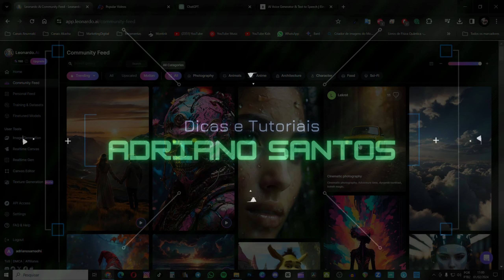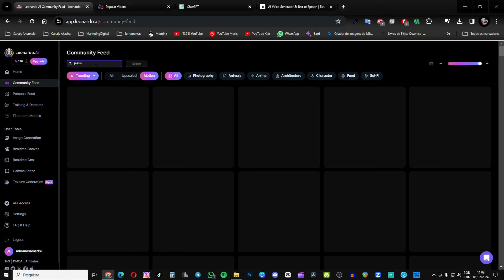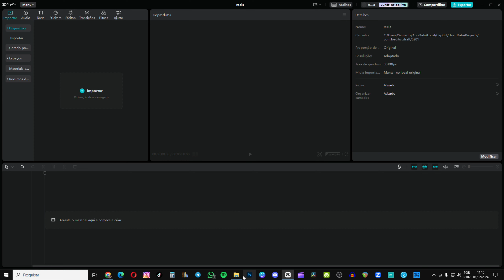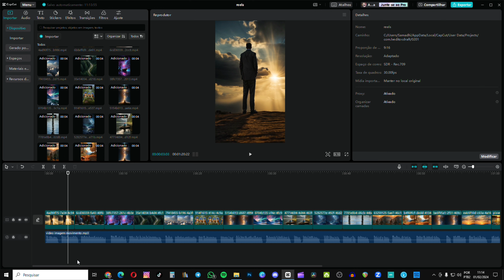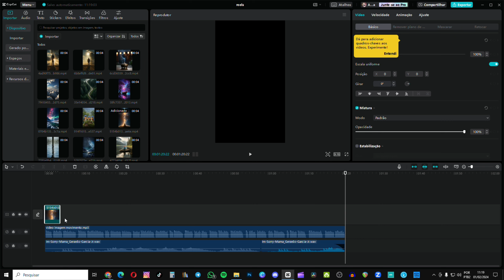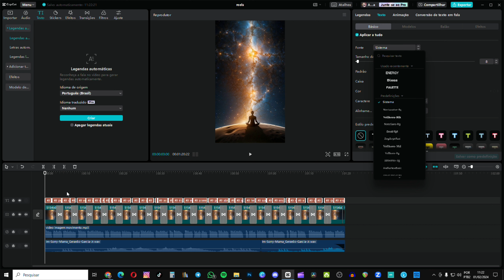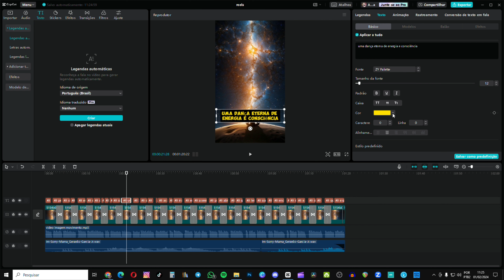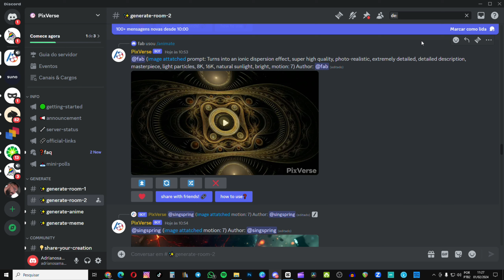Leonardo AI + PixVerse + CapCut Aprenda a criar vídeos de fotos que engajam e vendem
Crie Sua Loja Online na Montink e Venda Produtos Exclusivos da Sua Marca, Sem Investir em Estoque.
Transforme Suas Ideias em Lucro - Comece Agora!

Crie vídeos incríveis a partir de suas fotos! Neste tutorial completo, você verá passo a passo como usar o Leonardo AI e o PixVerse para dar vida às suas imagens. Aprenda a adicionar animações, efeitos especiais e transições, e finalize seu vídeo com maestria no CapCut.

Crie um canal de sucesso totalmente do zero sem nem aparecer na câmera
Este curso foi feito para te mostrar o caminho para o sucesso no Youtube.